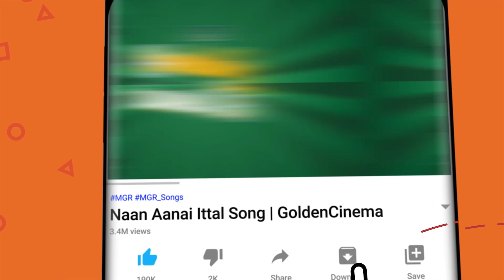இசைஞானி இசையில் நெஞ்சம் கேட்கும் காதல் பாடல்கள் | Isainyani Isaiyil Nenjam Ketkum Kadhal Padalgal HD